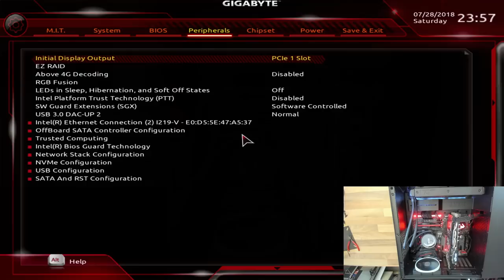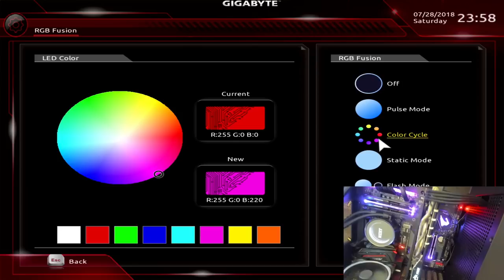Let's Build #23 - Koringwood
New build for me, main feature of the parts I've been reviewing over the past week, with more to come. See y'all soon!

Thanks to music bros down below!